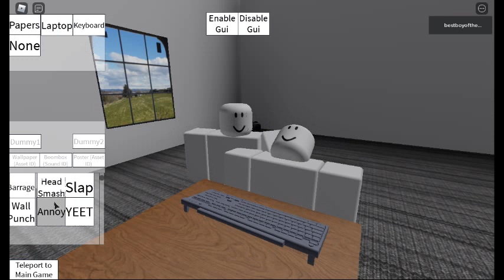Beat up simulator